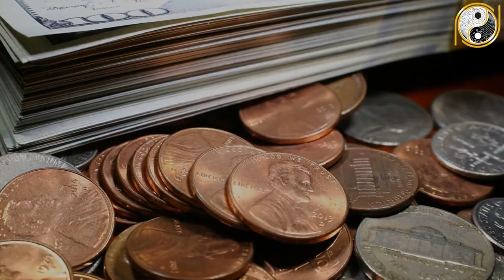Tử Vi Trọn Đời Quý Hợi 1983 Nam Mạng TRÚNG SỐ Phát Tài, Giàu Có Hết Phần Thiên Hạ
01. Linh phù giải hạn
02. Hồ lô hóa giải Ngũ Hoàng
03. Mai Hoa Phú Quý
04. Gương bát quái tinh cầu
05. Kim bài thái tuế 2023
06. Vòng tam hợp Dần Ngọ Tuất
07. Vòng tam hợp Thân Tý Thìn
08. Vòng tam hợp Hợi Mão Mùi
09. Vòng Tam Hợp Tỵ Dậu Sửu
10. Bát bảo tâm kinh
11. Minh Quang pháp bảo cầu
12. Minh Quang pháp bảo lục giác
13. Tỳ Hưu Lộc Tài (Đồng)
14. Tỳ Hưu Khai Vận ( Bạch Ngọc)
15. Bách Niên Tụ Tài ( tụ tài lộc)
16. Song long ngọc ấn ( ấn thăng quan)
17. Kim bài ngũ Lộ Thần Tài
18. Hồ lô bình an ( treo xe)
19. Móc khóa văn xương
20. Ống bút văn xương gỗ đào
21. Bút văn xương gỗ đào
22. Bút văn xương gỗ đào nhỏ
23. Hoa mai kim tiền ( mạ vàng )
24. Các vật phẩm phong thủy khác Tử Vi Trọn Đời Quý Hợi 1983 Nam Mạng TRÚNG SỐ Phát Tài, Giàu Có Hết Phần Thiên Hạ